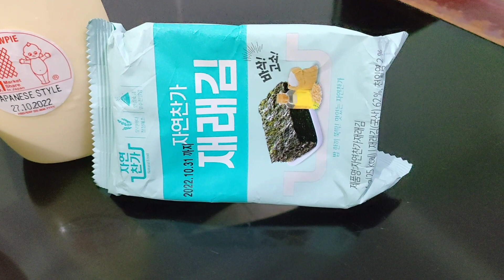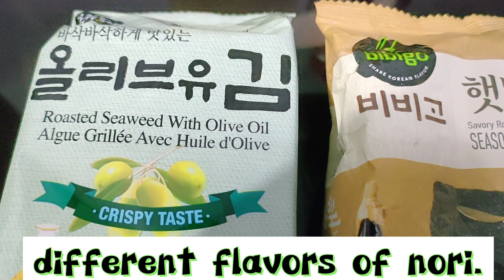NORI, TUNA MAYO & RICE. (SIMPLE FOOD YET TASTY).